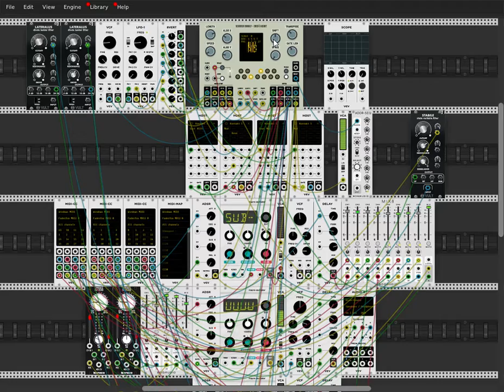orca's heart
trying it in "band" setu

sequencing 4 macro oscillators and 4 instances of native instruments kontact